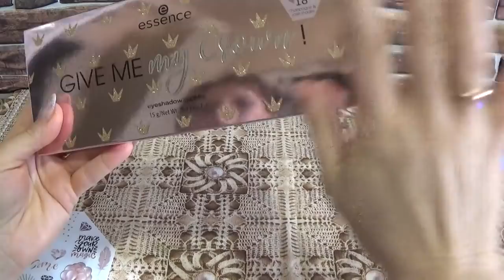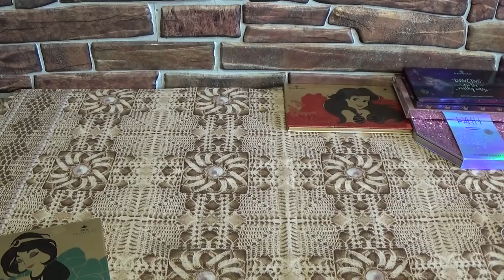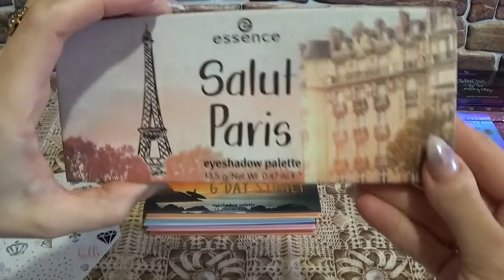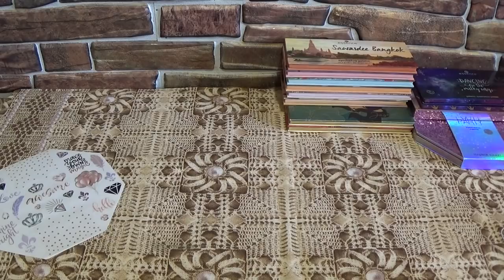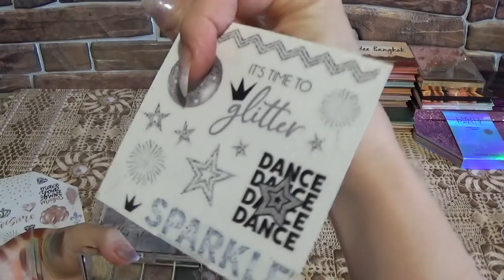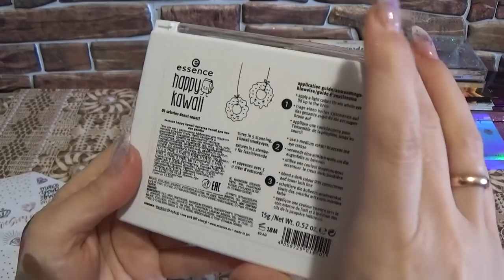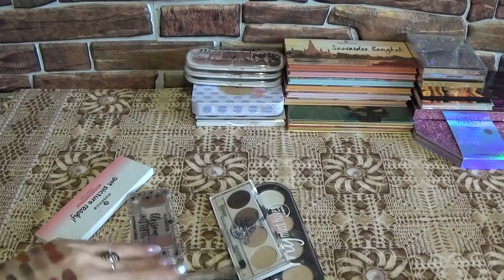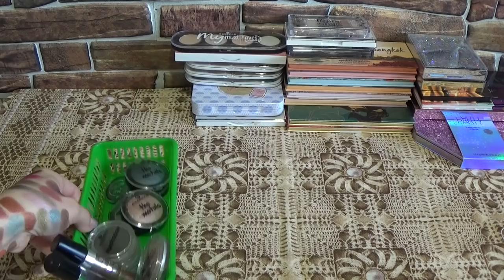ДОЛГОЖДАННЫЙ РОЛИК: ВСЕ МОИ ТЕНИ!!! ЭССЕНС (1 серия)